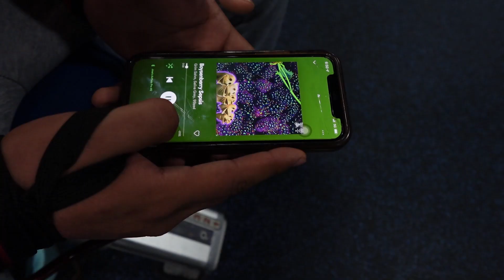GROWING MY CHEST !!! | A CUP TO DD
Learning how to grow my chest was the goal of todays video just going through a mean ass workout and really focusing up these weeks on focusing on that it really is a weak point in my physique so i gotta get my shit together

like. comment , sub for a cookie